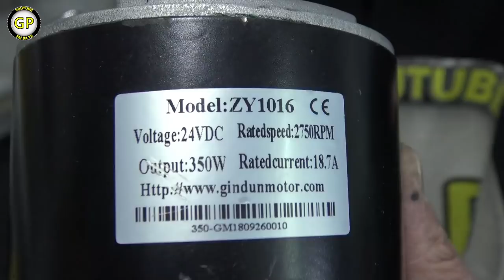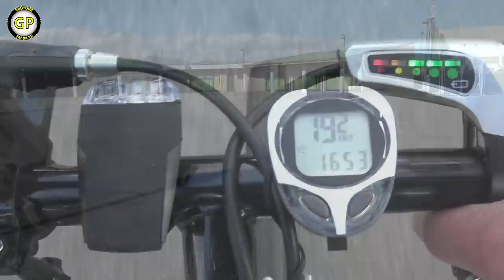Make a Electric Scooter 350W from Old Bicycle - Diy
Link purchase :
Motor 24v 350w
Battery Pack
Chain and Crown
Control unit
Jack for recharge
Mig / mag wire welding machine

ATTENTION ! not to use on the road